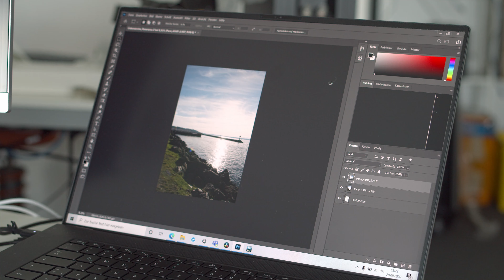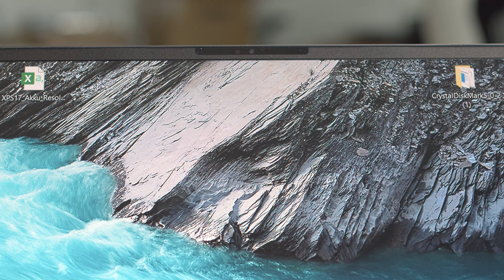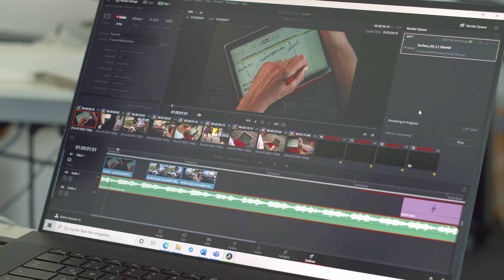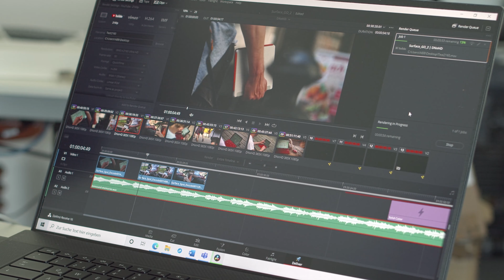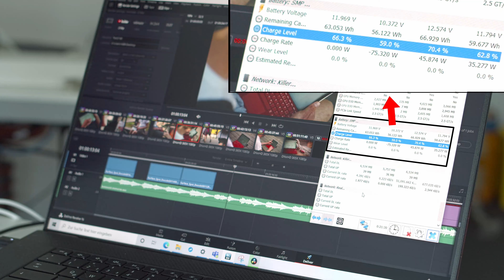Dell XPS 17 - Das perfekte Creator Notebook?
Das neue Dell XPS 17 ist ein exquisites Notebook, dass in allen wichtigen Aspekten die volle Punktzahl holt. Sowohl die Verarbeitung als auch die Leistung spielen in der obersten Liga für Creator-Laptops mit.

Besonders das Display mit seinen sehr guten Farben und dünnen Rändern überzeugt. Dazu kommt eine sehr gute Tastatur samt großem Trackpad für produktives Arbeiten unterwegs oder im Büro. Andere Hersteller sich dürfen gerne das eine oder andere hier abschauen.

Technische Daten:

- 43 cm (17″) entspiegeltes IPS-Display mit LED Backlight im 16:10-Format
- 1920 x 1200 Pixel, 500 Nits maximale Helligkeit
- Intel® Core™ i7-10750H Prozessor, 6x 2,60 GHz, Turbo bis 5GHz
- Nvidia GTX 1650Ti (4 GB GDDR6 VRAM)
- 16 GB DDR4 2933 MHz (max. 64GB)
- 1 TB M.2 PCIe NVMe SSD
- Bluetooth 5.1, WiFi 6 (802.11ax)
- 4x Thunderbolt 3 Anschlüsse
- 1x SD-Cardreader
- 6-Zellen-Akku, 97 Wh (integriert)
- Fingerabdruckleser im Power-Button
- 248,05 x 374,45 x 19,5 mm, 2,53 kg